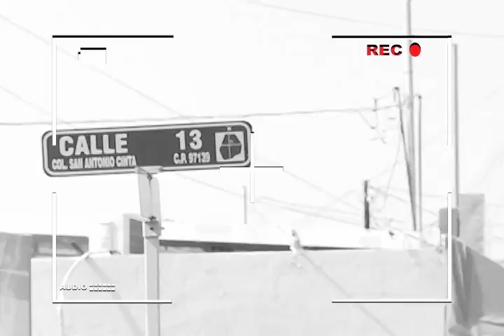SN POLICIACO 2 SEPTIEMBRE BLOQUE 1